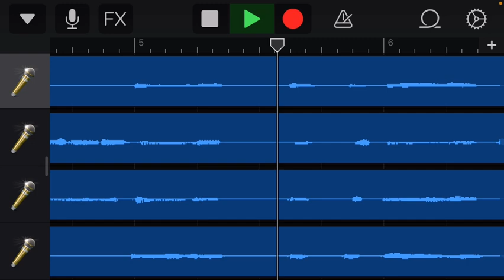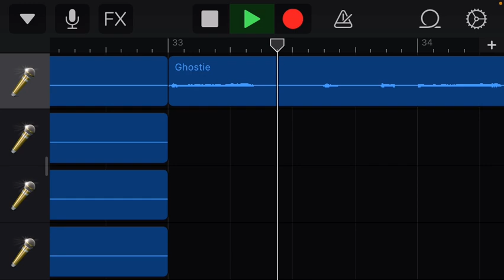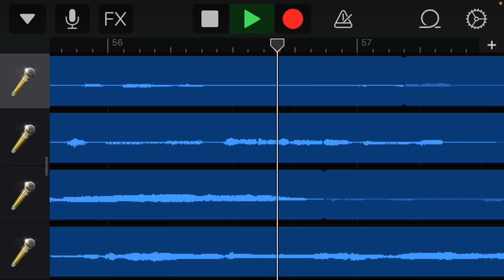Charlotte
Barbershop Brothers